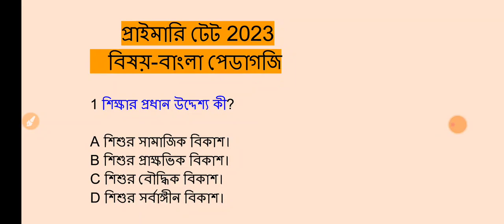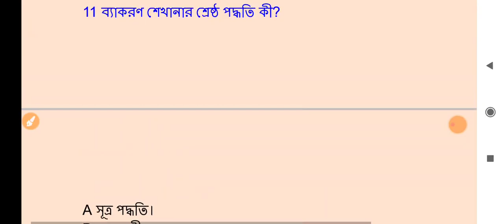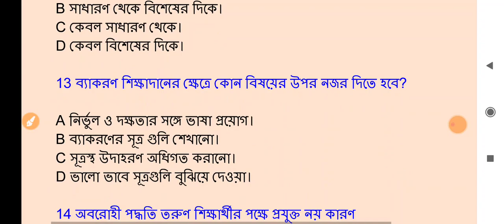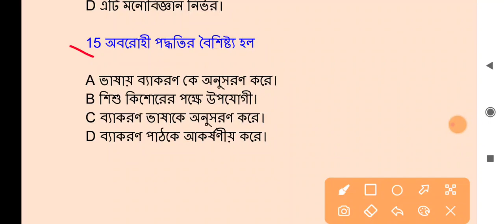বাংলা পেডাগজিbengali pedagogy#bengali pedagogy for primary tet#bengali pedagogy for primary tet 2023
bengali pedagogy for primary tet 2023
d.ed.ed pedagogy of bengali
d.ed.ed pedagogy of bengali for tet
tet preparation 2023
pedagogy mcq by himanshi singh
wb tet guide#
wb tet guide#